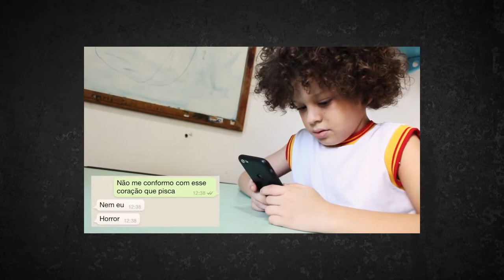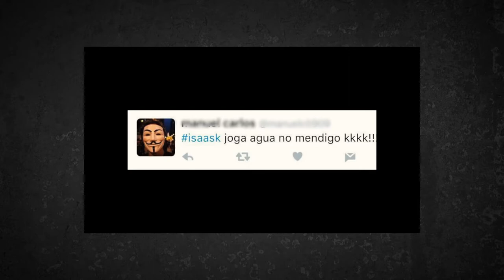Torpedo | Torpedo Dia das Crianças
Uma "entrevista" com o modelo ituano infantil Miguel Capelli. O garoto faz campanhas desde os 6 meses de idade, mas sem deixar de ser criança. E ainda: o depoimento da blogueira Glena Martins do My name is Glenn, uma mamãe de primeira viagem que contou como a maternidade e a presença de uma criança mudou sua vida pessoal e profissional. E ainda: o que as crianças andam "aprontando" na internet.